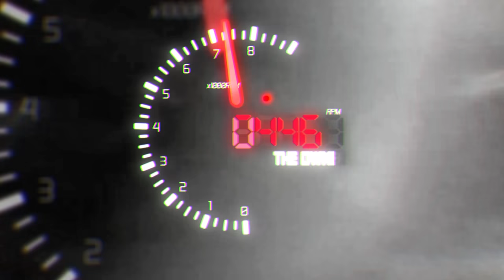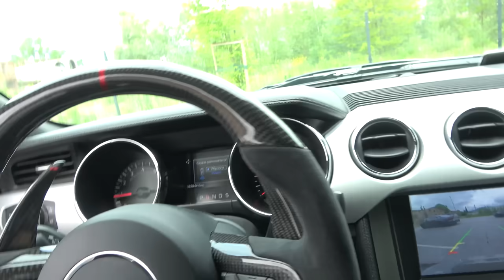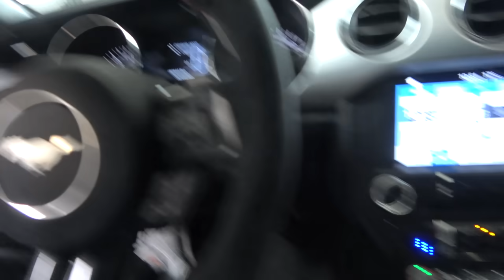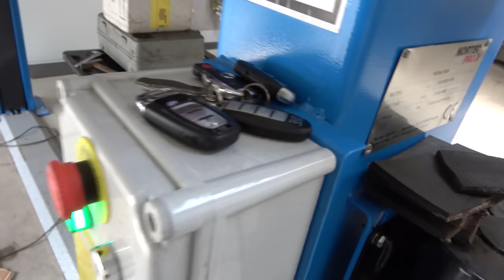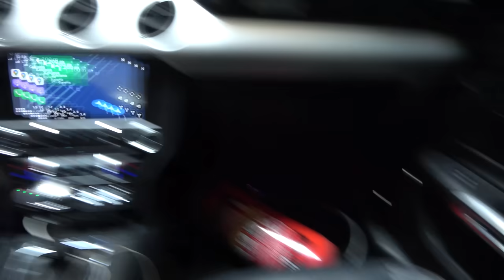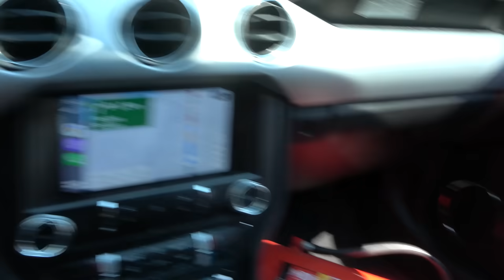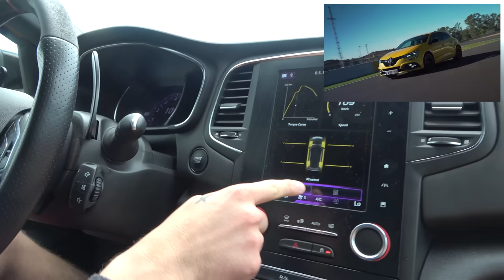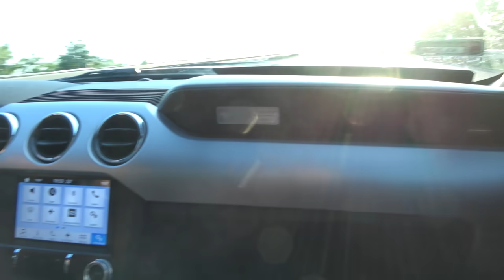WYPADEK NA HAMOWNI | MUSTANG STAGE 3 - 500 HP ⚡Głośny Wydech⚡ - Najszybszy Mustang w Polsce?!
⚡Czas na TUNING MUSTANGA, zaczynamy przygodę z 500 koni mechanicznych, w odcinku zobaczysz FINALNY efekt naszej pracy, udało się nam osiągnąć nasz cel, ale nie obyło się bez problemów! Do tego zobaczycie wyjątkowe auta jak E63 AMG/Audi S8/Nissan GTR x2 full przelot! Nasze ekipa jest nie do podrobienia⚡